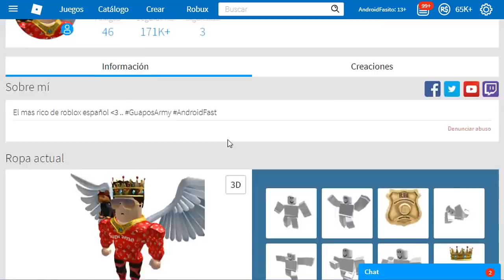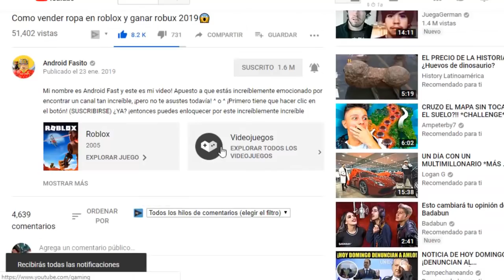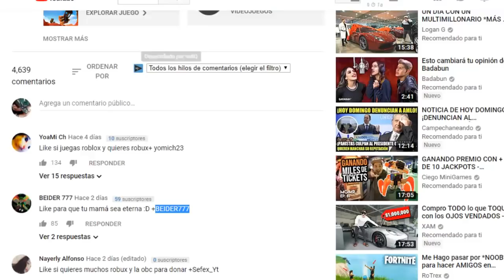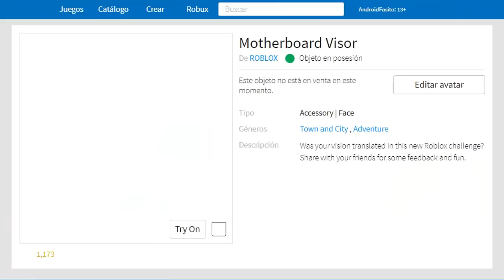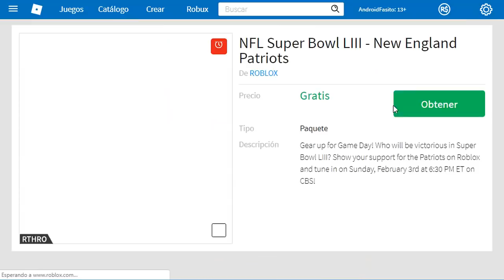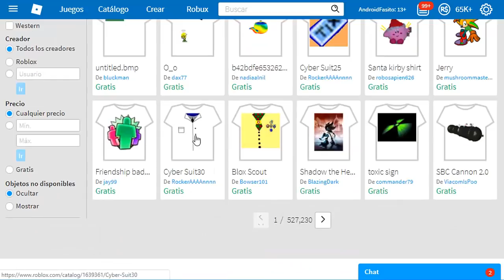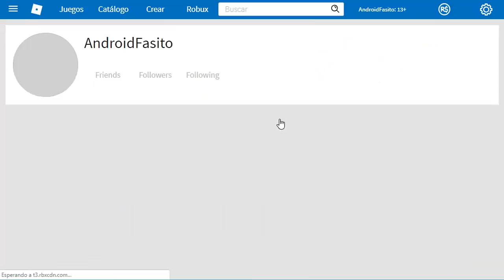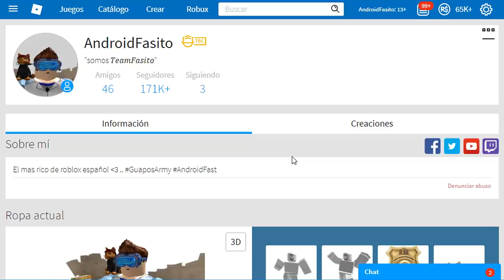Como parecer rico en roblox y sin robux 2024 😨[FUNCIONA 100%]